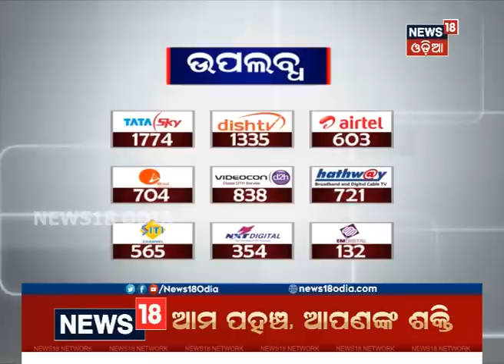ରୋହିତ ହତ୍ୟା ମାମଲାରେ ପତ୍ନୀ ଗିରଫ